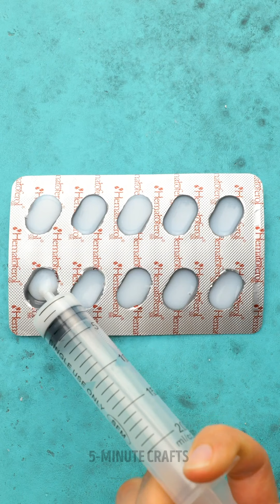Cringe Life Hacks That Actually Work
Timestamps:
00:00 - Waxing lollipop hack
05:01 - DIY Portable hand-wash
10:05 - Foot scrub gadget